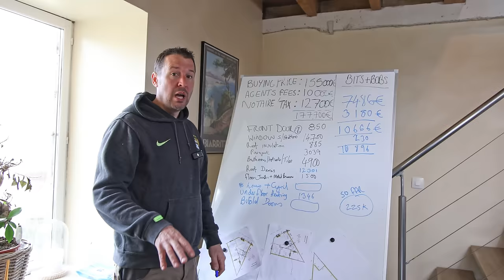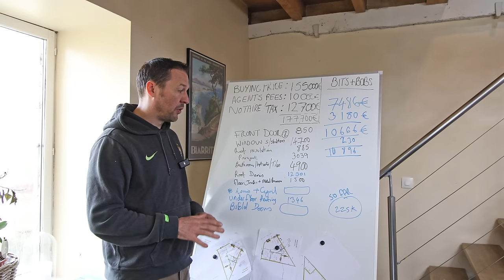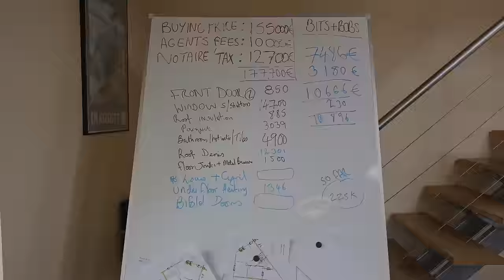Mastering The Art Of Ceiling Preparation @ The Abandoned House Renovation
Renovation of a tiny house in France .
We start to plasterboard the salon ceiling
Watch the full process
The Destruction part is over at this tiny French Abandoned house
It is now time to see the renovation start and the renovation part of the project

Best Wishes

Join us as we start to renovate this project

Edd has set himself a target of 6 months to renovate this abandoned tiny house. its going to be intense so if you haven't subscribed do so. you wont be disappointed!

Edd & Anna
xx

If you wish to book your stay at Bordeaux Life Villa / Mansion

We bought an abandoned house , renovation begins, tiny house  , abandoned house , neglected house   , renovation project ,
  ,  bordeaux life ,chateau lagorce ,renovation